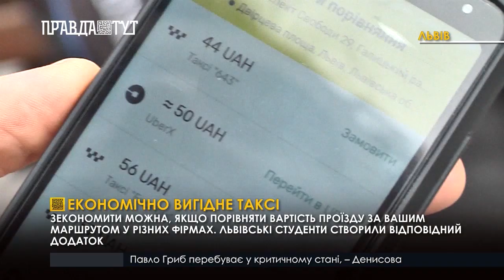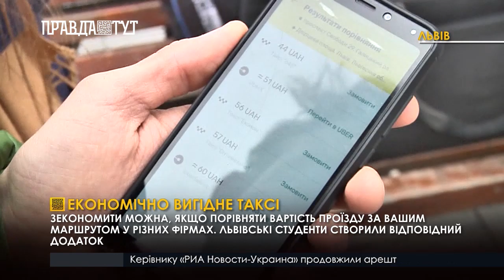Економічно вигідне таксі